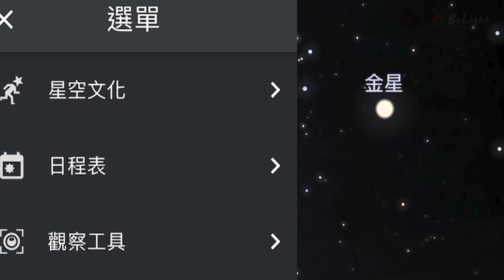白天校正赤道儀/星空雲台 C/2023 A3 (Tsuchinshan-ATLAS) 紫金山彗星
C/2023 A3 (Tsuchinshan-ATLAS)
這顆是在市區都可以看到的彗星
大家瘋起來拍
如果想要長時間曝光
就會需要使用星空雲台或是赤道儀
但白天要校正赤道儀
除了可以用方位經緯來操縱
還有一個超簡單的app作弊法